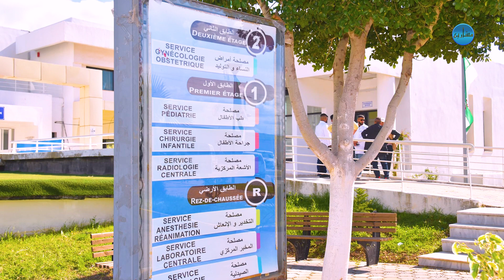قالمة: تدشين المؤسسة الاستشفائية المتخصصة الأم والطفل ببلدية قالمة